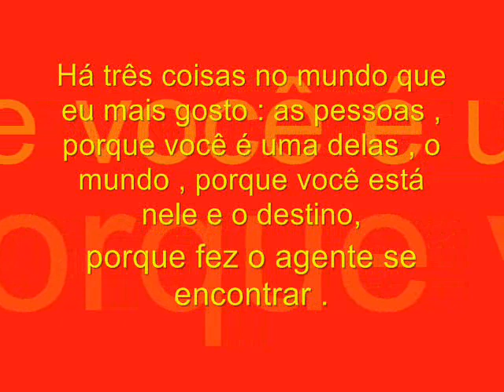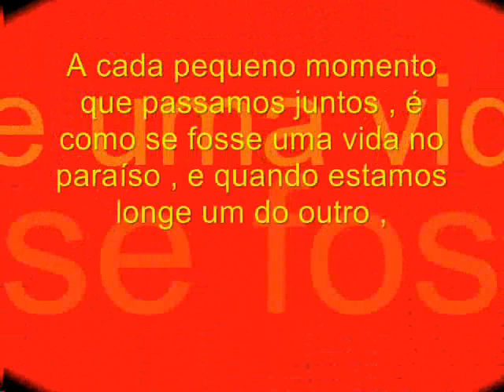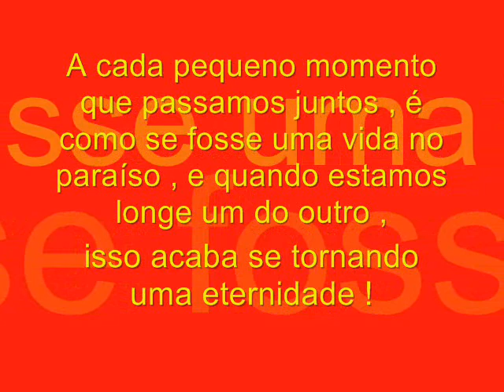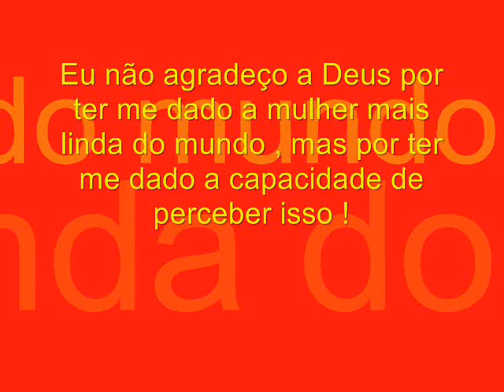Maria Pinna & Bruno Gissoni!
Homenagem pra esse Casal Perfeito !
Feito por: Aline Gomes , Camila Mayara e Anna Karla